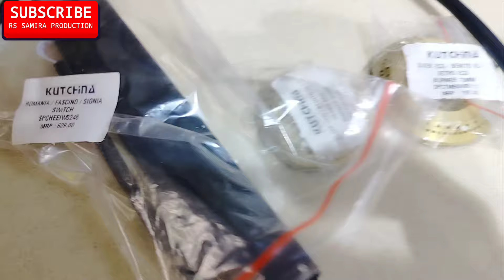kutchina चिमनी original spare parts in Cheapest price 🥳$ कीचेन चिमनी original spare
kutchina चिमनी original spare parts in Cheapest price 🥳$ कीचेन चिमनी original spare parts available $ Chimney Spare Parts
Yours Queries:-
kutchina chimney original blower with price
kitchen chimney original blower
kutchina chimney fan
kutchina product original spare parts with price
kitchen chimney spare parts in low price
chimney spare parts
how to order kutchina chimney spare parts
kutchina चिमनी original spare parts
kitchen chimney spare
kitchen chimney spare
kitchen chimney
faber chimney
elica chimney
chimney spare parts in delhi
chimney spare parts
chimney spare parts in kolkata
kutchina chimney cleaning
kutchina chimney repair
kitchen chimney repair
faber chimney repair
faber chimney service
How to hide Chimney Pipe in Modular Kitchen
Faber Chimney Kitchen में Installation कैसे करें
How to Install Chimney in Kitchen
How To Self Service Kitchen Chimney | Faber Auto Clean Kitchen Chimney
kitchen chimney repair | chimney cleaning | timer setting | full service
chimney kese thik kren
Chimney service Sikh lo | Hindware kitchen chimney service kaise karen
how to kitchen chimney repair || clean kitchen chimney at home
kitchen chimney ka PCB board
repair
kitchen chimney cleaning at home
चिमनी pcb repair | chimney pcb no power on | how to repair chimney pcb
Kitchen Chimney repairing | touch display panel
 किचन चिमनी की फुल सर्विस घर पर ही करें आसानी
how to kitchen chimney repair
kitchen ka chimney new 8 sal se problem hai || clean kitchen chimney
kitchen chimney full sarvice A to Z complete service cross vog chimney.
Old Chimney Repairing | Restoration | Chimney Cleaning Service
Crown crespo BLDC MS Chimnye filter less auto clean
KITCHEN CHIMNEY FULL SERVICE AT HOME | Apna kitchen service
Chimney repair service center Bidar
This is how you reline a chimney flue
How to Clean Chimney Filter | चिपचीपी चिमनी को कैसे साफ करे
Tips To Clean A Greasy Kitchen Chimney
How to Clean Kitchen Chimney | How to Deep Clean Chimney Filter
How Chimneys Are Professionally Swept And Cleaned | Insider Art
सिर्फ 6 रुपये से 10 min में चिमनी के साथ पूरे किचन को चमकाएं
Easy Way To Clean Chimney and Kitchen
For just Rs 20, clean dirty and sticky chimney filters and sinks without any effort. Chimney & Sink Cleaning
How to Clean Chimney Filters / Chimney Cleaning /Without Caustic Soda
Cleaning a Chimney Using the Brush and Rod Bottom Up Method
Cleaning Chimney, Use Chimney Auto Clean Feature, FABER Filter Less Auto Clean, Auto Clean
Chimney Cleaning 101 - How to Clean Your Chimney DIYChimney
Easy step by step cleaning of Auto Clean Chimney
How to Clean Kitchen Chimney & Gas Hob | Easy & Smart Tareeke se Chimney, Hob ki Safai
kutchina chimney
kutchina
kutchina chimney cleaning
kutchina kitchen chimney price
kutchina angela 90 premium
kutchina chimney model
kutchina kitchen appliances
kutchina home appliances
kutchina appliances
kutchina angela 75 premium price
cost of kutchina chimney
kutchina vega 75
kutchina chimney near me
kutchina auto clean chimney
kutchina brezza 60
best kutchina chimney model
kutchina vento 90
kutchina vogue
kutchina chimney 90cm auto clean
kutchina chimney latest model
kutchina near me
kutchina chimney auto clean price
kutchina vento 75
latest model of kutchina chimney
kutchina dezire 90
kutchina spare parts video
cheapest rate orginal kutchina spare
buy kutchina spare
chimney motor
chimney glass price
kutchina trendy chimney circuit
kutchina vento chimney motor
kutchina aster chimney lamp
kutchina stanza chimney lam
kutchina vega chimney motor
chimney filter